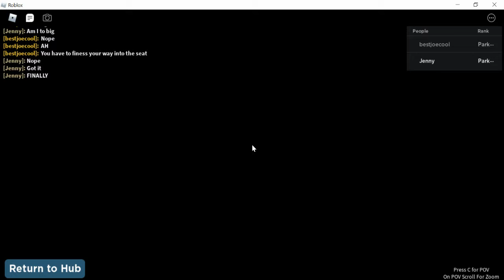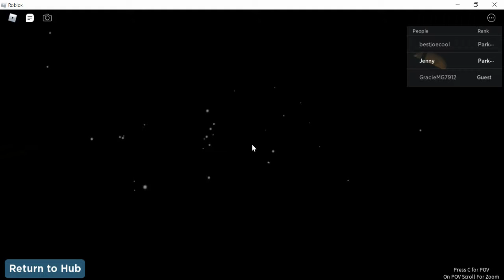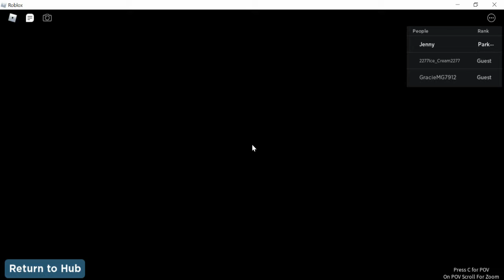Magic Kingdom | Roblox Walt Disney World